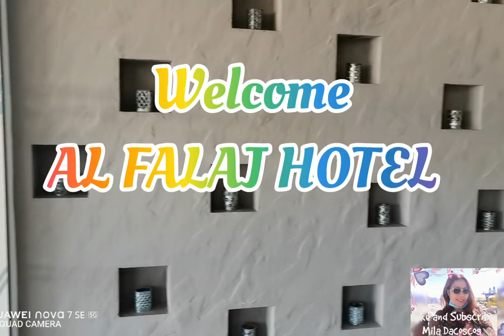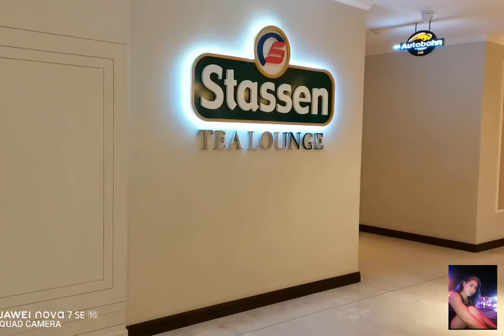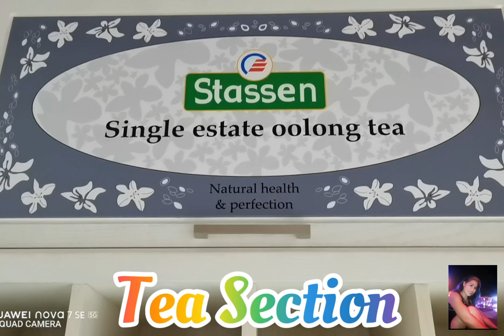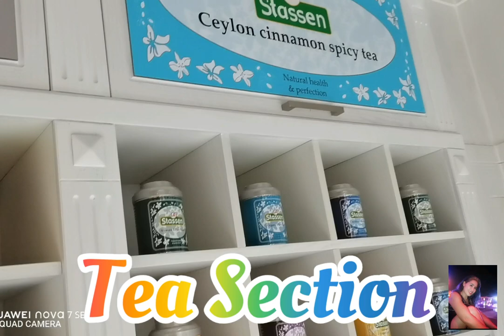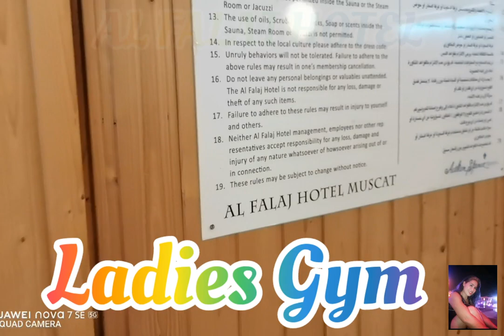AL FALAJ HOTEL MUSCAT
AL FALAJ HOTEL, MUSCAT is conveniently located at the heart of the city with easy access to both the business district as well as tourist attractions.

Just a 35 km drive from the muscat international Airport, AL falaj is acknowledges as one of the finest business hotels in oman, featuring newly refurbished rooms, spacious venues for meetings and conferences, and biz friendly facilities.